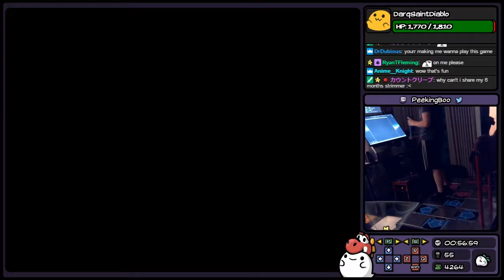GameStomp || I Wanna Be The Chair 2 (IWBTG Fangame) w/ DDR Dance Pads | PART 16